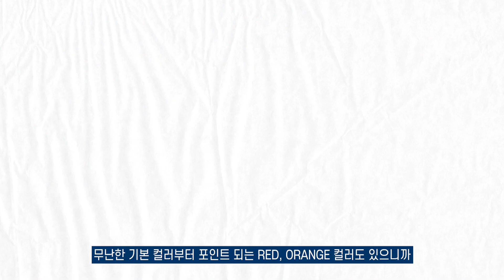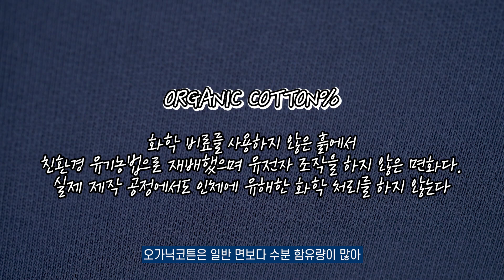SPA 브랜드 별로 『숨겨진 명품 아이템』 찾기!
SPA 브랜드는 싼맛이라는 인식이 있지만 잘 찾아보면 꿀템들이 많죠?! 착한 가격에 품질 좋은 아이템들을 쇼핑해서 소개를 해봅니다!

삭형 Spec.
166cm 60kg
상의 : 95
하의 : 28
신발 : 250

00:00 INTRO
00:29 유니클로 코듀로이팬츠 JW ANDERSON
01:47 캐시미어니트글러브
02:42 에잇세컨즈 심리스 숏다운
04:21 아르켓 오버사이즈 테리 스웻셔츠
05:42 아르켓 캐시미어 블렌드 비니 브라운
06:40 마치며